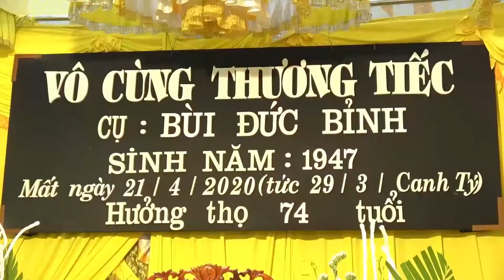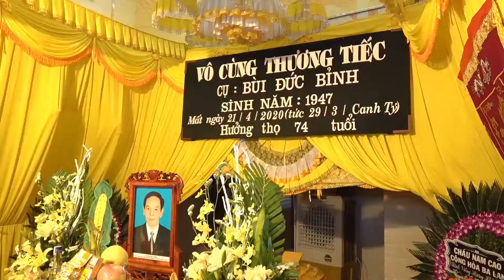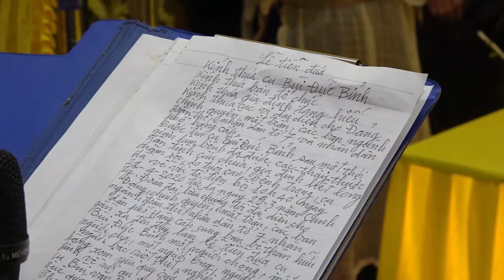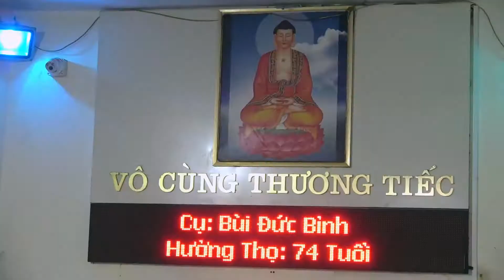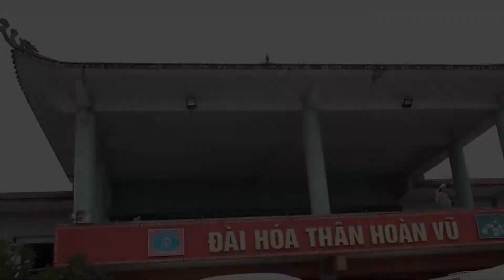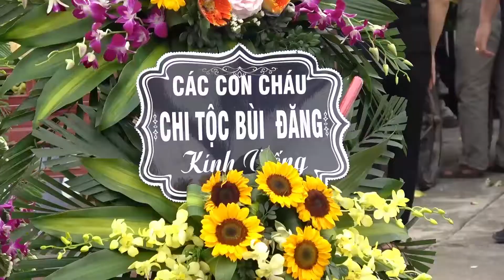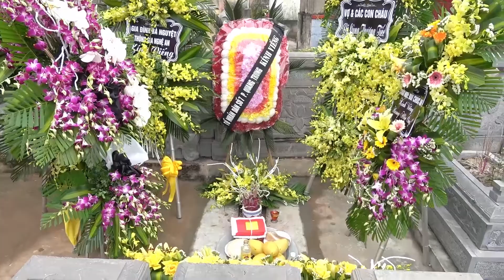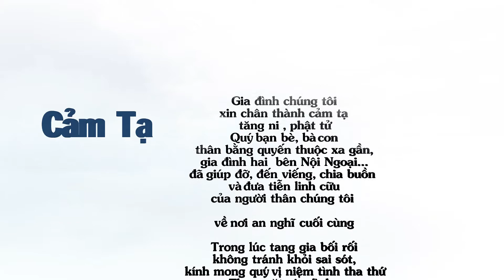Lễ tang cụ Bùi Đức Bỉnh 1947-2020 Nam Định - Phần 2